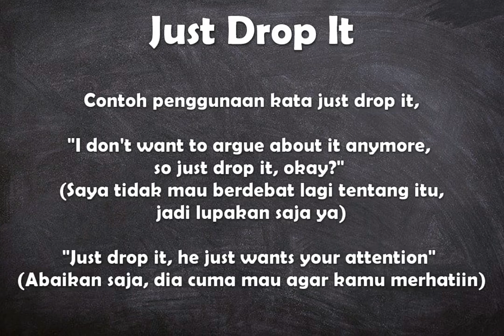Apa arti kata Just Drop It ?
Video ini berisi pengertian singkat dari kata bahasa Inggris yaitu arti dari kata Just Drop it.